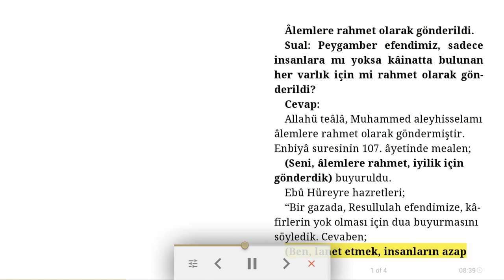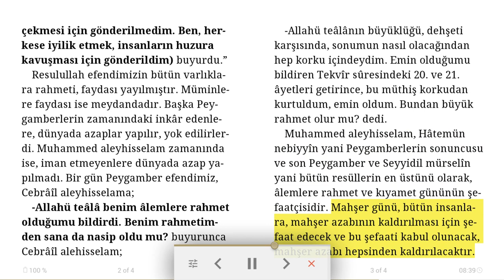Âlemlere rahmet olarak gönderildi - Sesli Dini Makale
Sual: Peygamber efendimiz, sadece insanlara mı yoksa kâinatta bulunan her varlık için mi rahmet olarak gönderildi?